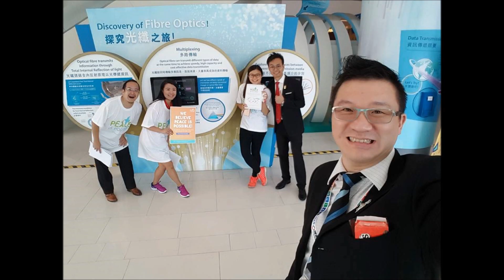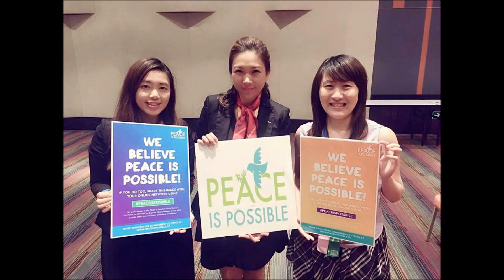Peace is Possible Scavenger Hunt JCI Hong Kong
To celebrate the International Day of Peace, the world's first localized Global Scavenger Hunt was held in JCIHK 51st National Convention with a theme of ACtive Citizen Active Life! As part of the Global Peace Movement, 50 JCIHK delegates took up the challenges of completing most of the 30 peace-related missions as Active Citizens. for this global campaign!